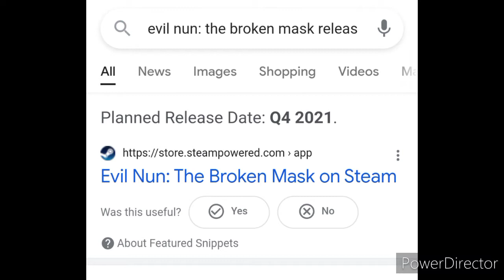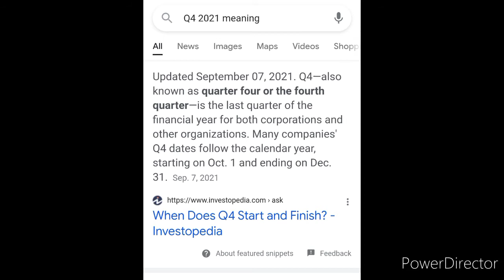evil nun the broken mask leaked release date revealed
we have finally have the release date for evil nun the broken mask that is coming to PC in 2021 if you are excited to play this horror game on PC let me know in the comments anyways enjoy the video @GlowstickEntertainment @KepleriansTeamGames